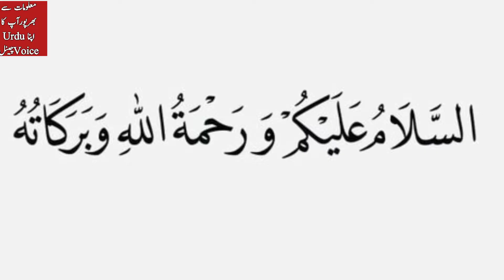Wo Khush naseeb sahabi jinhen sajda krny ky liye arsh o kursi sy bhi Afzal jga mili